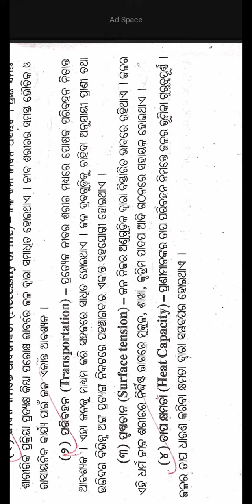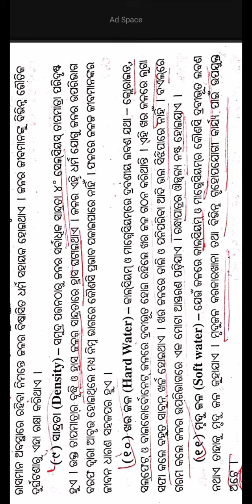ବାରିମଣ୍ଡଳ||+3 Environmental Studies||Odia Medium Guide